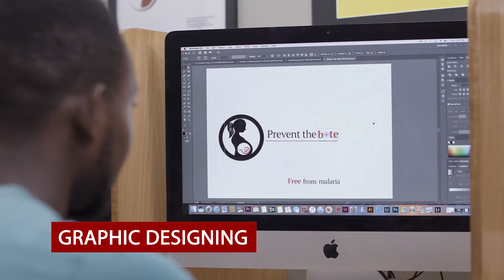IGNITES YOUR PASSION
This is where you ignite your passion through your imagination and your dreams come alive. wherewouldyouratherbe stepinsidethinkoutside.
Our Programmes
Fashion Design
Graphic Design
Jewellery Design
Textiles Design
Cosmetology
Locate Us
Accra - 26 W Switchback Road.Cantonment. Behind 37 Military Officers Mess Building
Kumasi - Asokwa Near Noks Hotel
Reach Out
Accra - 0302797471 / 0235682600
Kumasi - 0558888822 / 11